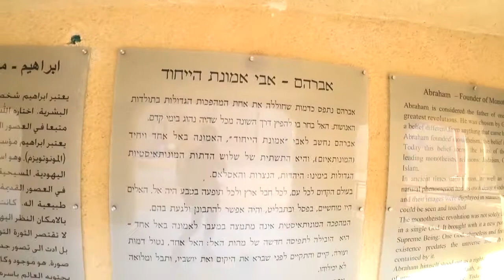[Yeshua] BeerSheva The Spring of Abraham, The Source of Blessing. 축복의 근원이 된 브엘쉐바의 아브라함의 우물